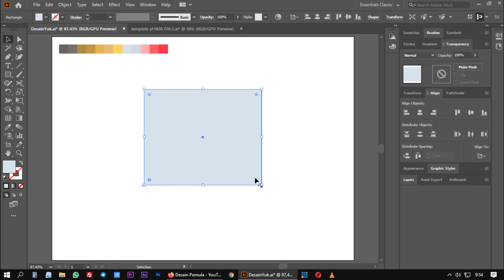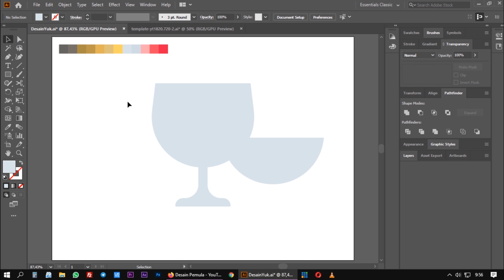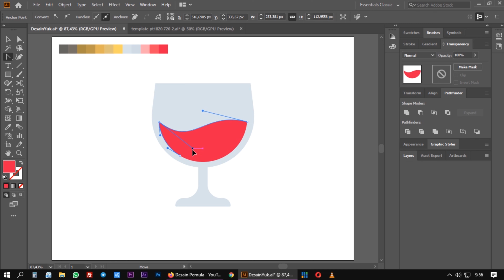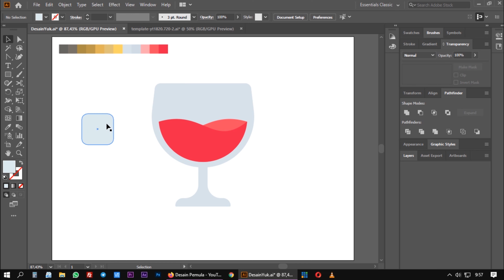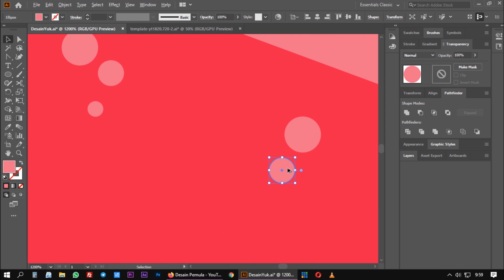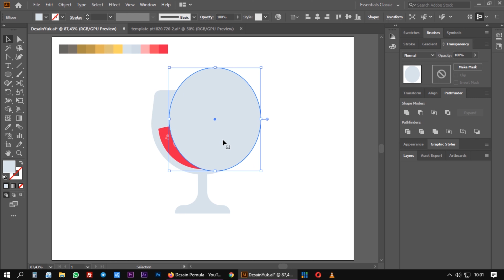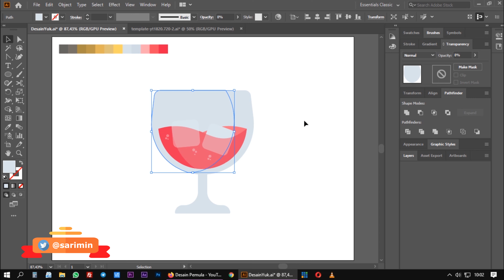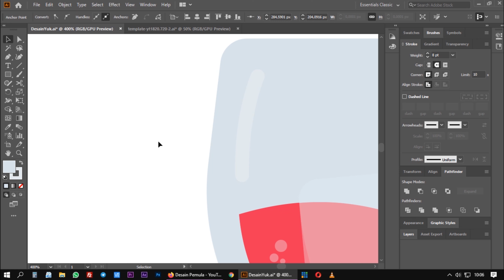Cara Membuat Desain Gelas Goblet | Flat Icon Adobe Illustrator Tutorial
Di video ini dan beberapa video lainnya adalah tema desain sederhana, teknik-teknik sederhana yang diterapkan untuk membuat logo lain & sejenisnya.

Backsound
Title: Cold Funk - Funkorama